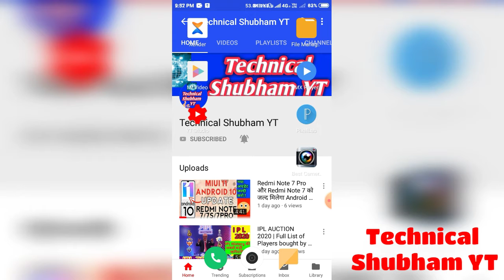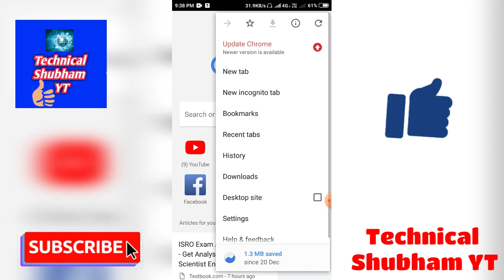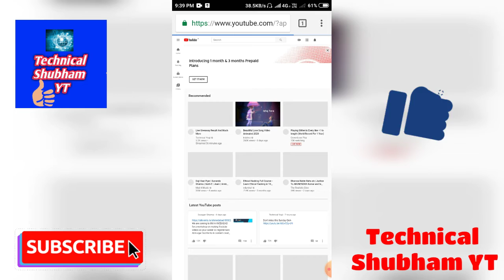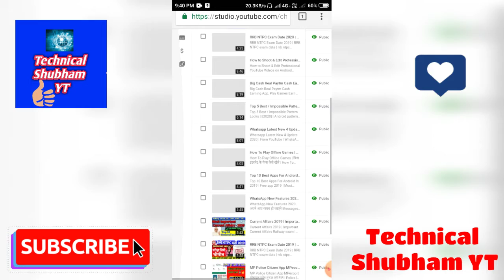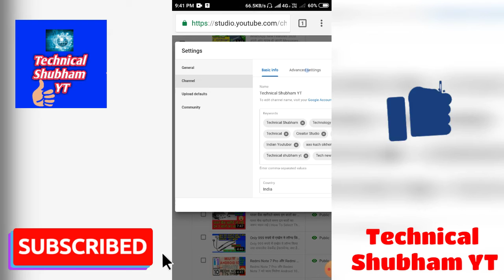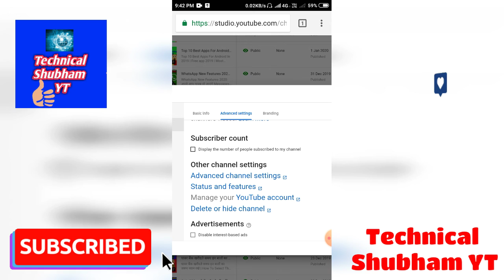How to hide Subscribers on YouTube | Subscribe Hide kaise kare ? YouTube Best Trick in hindi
Hello Friends ,
Mera name hai Shubham or aap dekh rhe hain mera Channel YouTube channel "Technical Shubham YT"

✓ hello dosto aaj ke video mai aapko btaunga ki aap alne Subscriber's ko kaise hide ker skte ho vo bhe bahut he simple tricks se ...